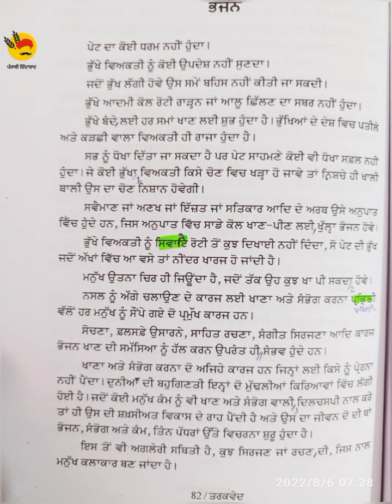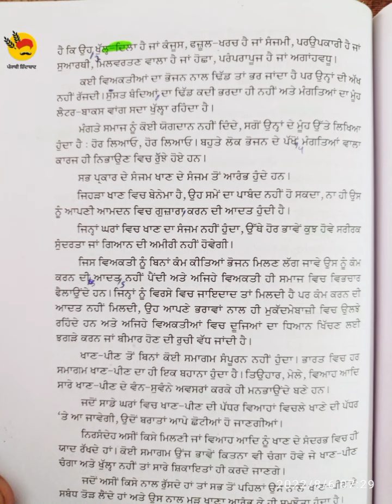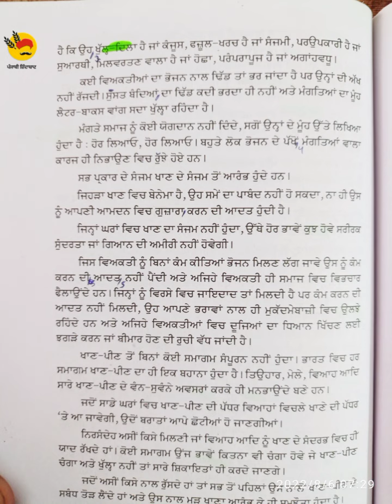steno dictation 80wpm (06-08-22) ਭੋਜਨ